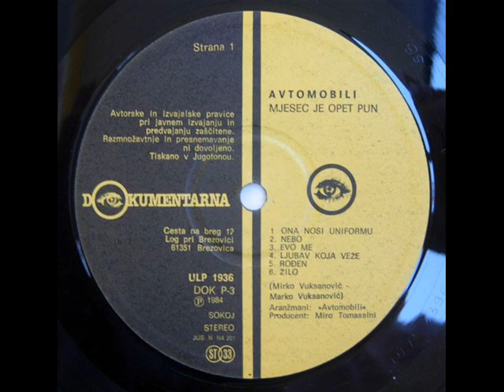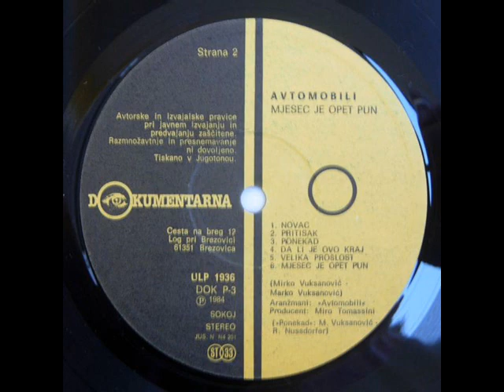PONEKAD - AVTOMOBILI (1984)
Mjesec Je Opet Pun (1984)